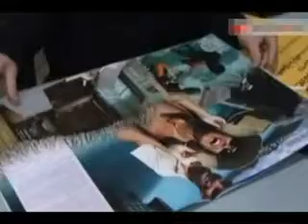VACANZE DI NATALE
SONO STATI DAVVERO POCHI I MESSINESI CHE PER QUESTO NATALE SI SONO REGALATI UNA VACANZA CON I FIOCCHI